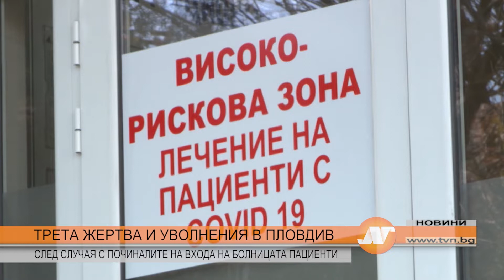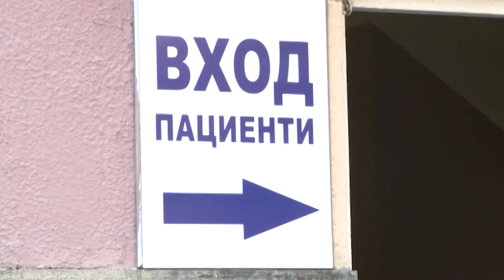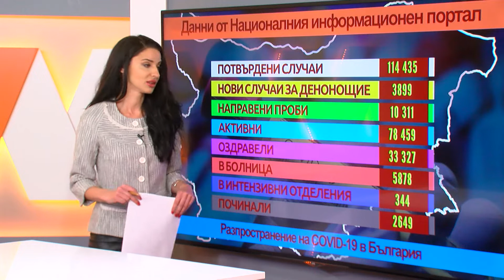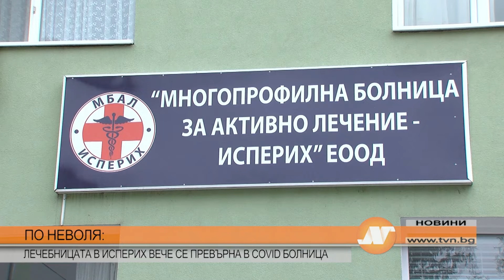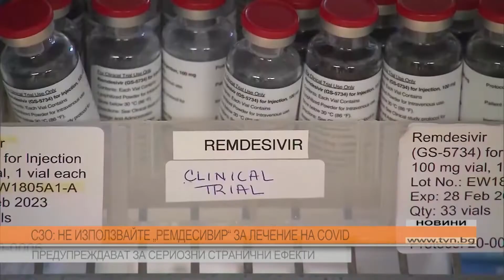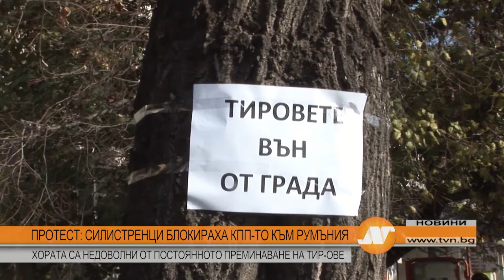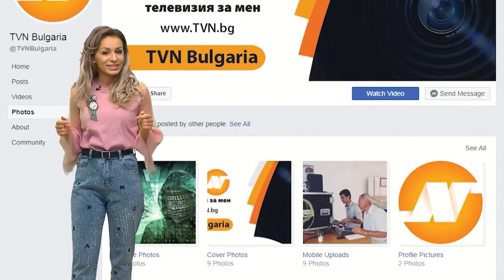Емисия новини 21:30 часа 20 ноември